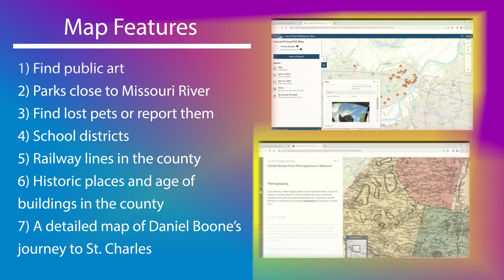Geographic Information Systems: What You Need to Know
You can find your polling place, nearest park and report a lost pet all in the same place. Learn about the StCharlesCounty Geographic Information Systems (GIS) map and how it provides detailed information on a variety of topics for residents.